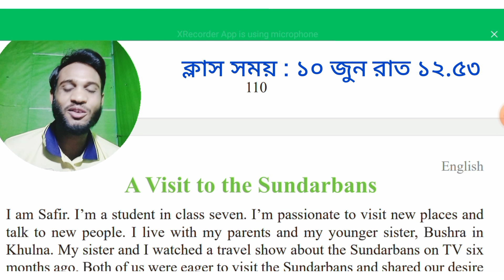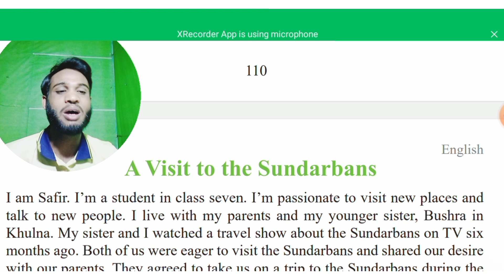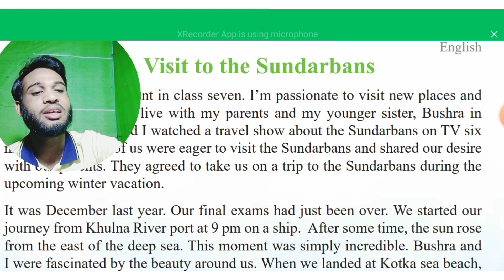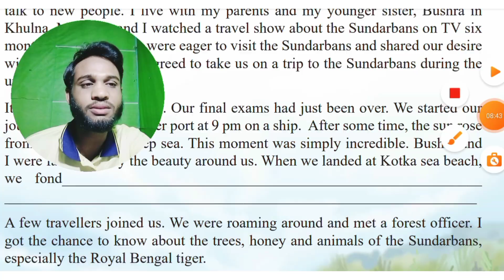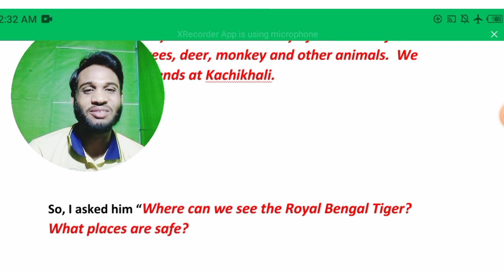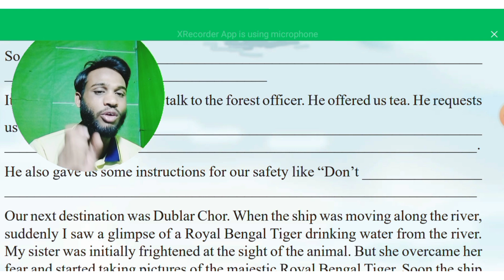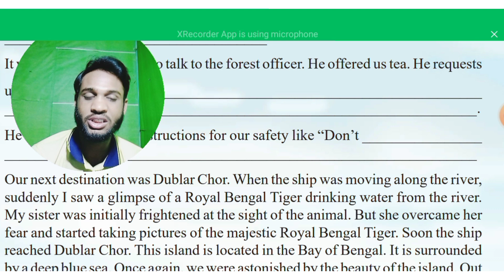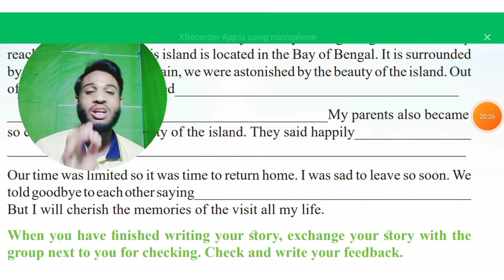A visit to the Sundarbans /Safir/Class-7 /11.8/ সবচেয়ে সহজে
A visit to the  Sundarbans /Safir/Class-7 /11.8/
let's Explore the sentences page-10-112